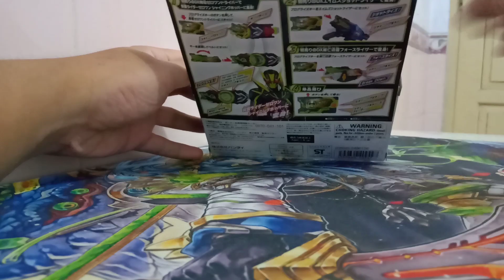[DXReview-08] DX Shinning Hopper Progrise key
Terimakasih